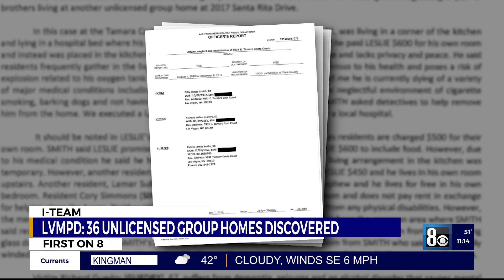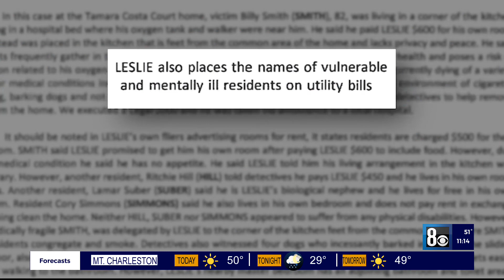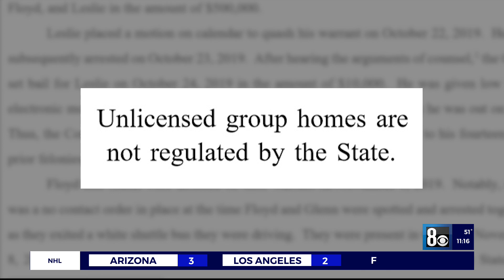'Horrific and Unsanitary': The effort to save the vulnerable from unlicensed group homes